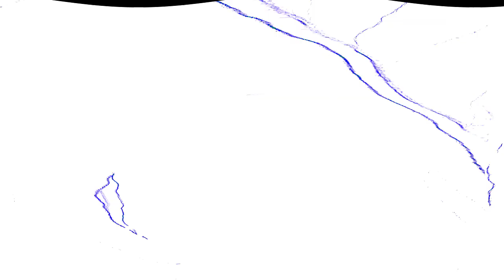Veg Replace Tennis BFB 19 How Loe Can You Grow? Rounds V2